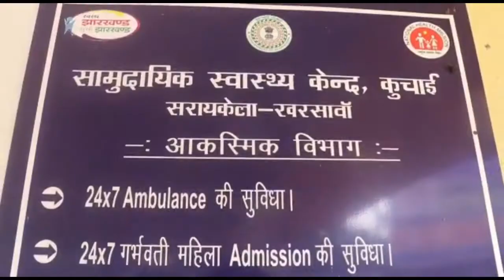सरायकेला खरसावां : केंदीय मंत्री अर्जुन मुंडा ने कुचाई में ऑक्सीजन प्लांट का किया शिलान्यास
सरायकेला खरसावां : केंदीय मंत्री अर्जुन मुंडा ने कुचाई सामुदायिक प्राथमिक स्वास्थ्य केंद्र में ऑक्सीजन प्लांट का किया  शिलान्यास, स्वास्थ्य सेवाओं के विस्तार पर दिया बल